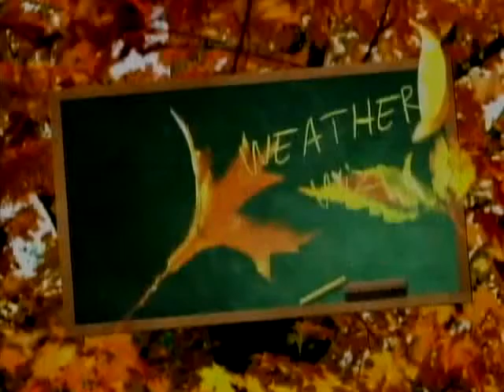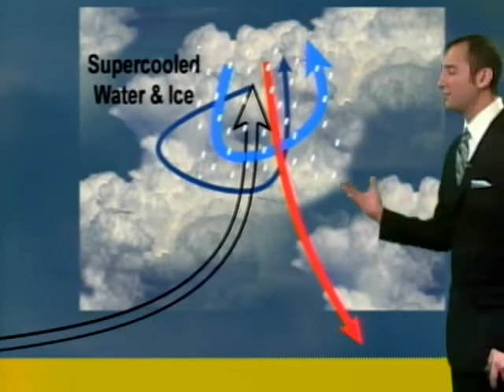Weather Wiz Wednesday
Eric explains why it hails during a thunderstorm.